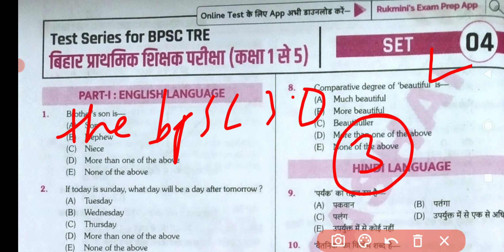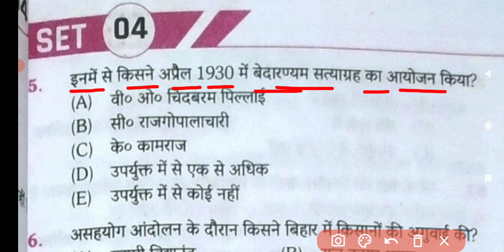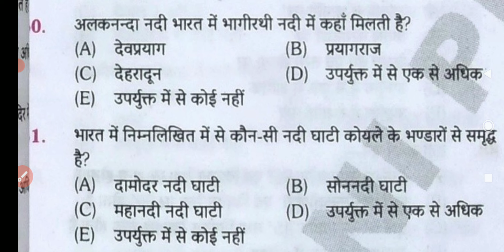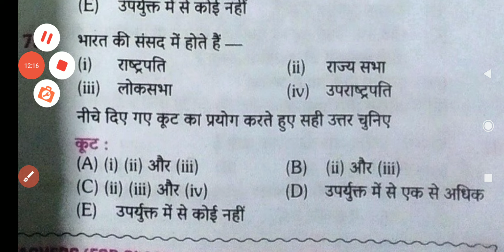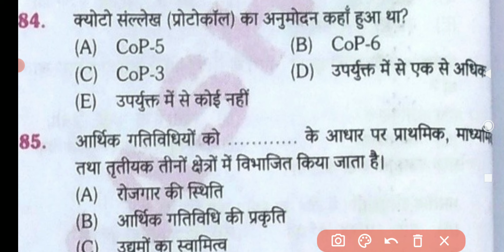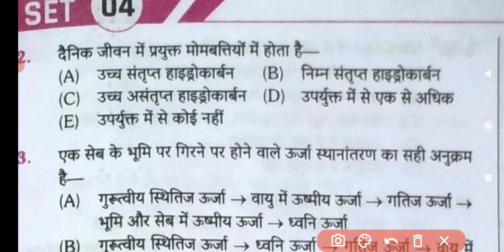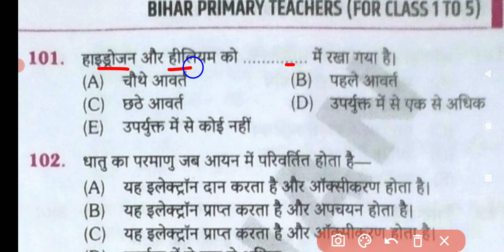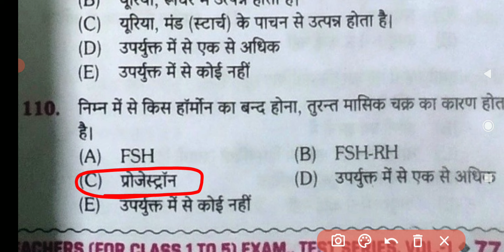bihar BPSC Teacher PRACTICE SET ।। bpsc tre 3.0 practice set ।। bpsc शिक्षक भर्ती परीक्षा 2024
bpsc teacher previous year question paper
bpsc head master question and answer
bpsc head master question paper
bpsc headmaster